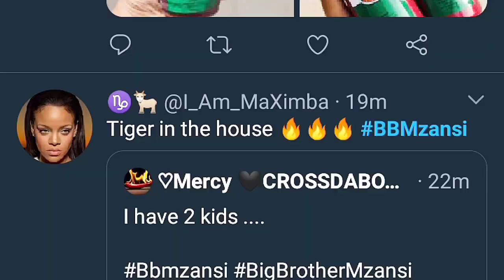BBMZANSI 2022: Sis Tamara Relieved HeartBreaking Struggles As Queer| First Task for HMs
Published On The 24th Of January,2022